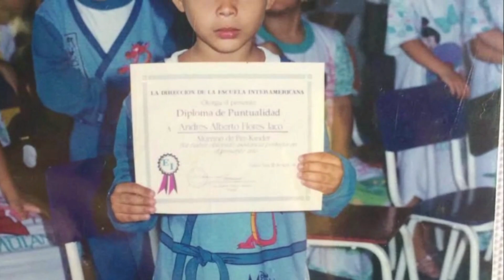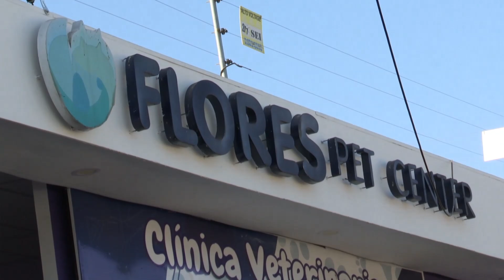PERFILES - Andrés Flores Jaco de futbolista a veterinario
La Polémica es un programa deportivo de El Salvador, moderado por Nelson Hernández y con las intervenciones de Camila Peña (Periodista especializada en deportes) Daniel Rucks, presentador deportivo y Roberto Bundio (ex jugador y periodista deportivo)